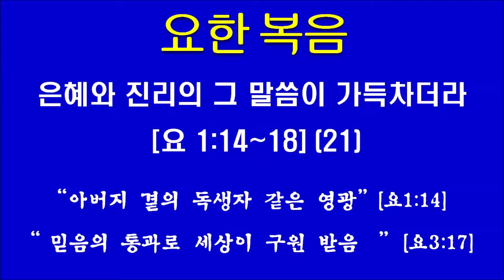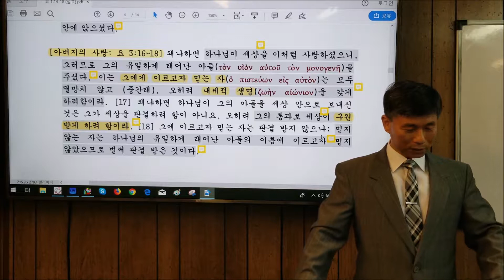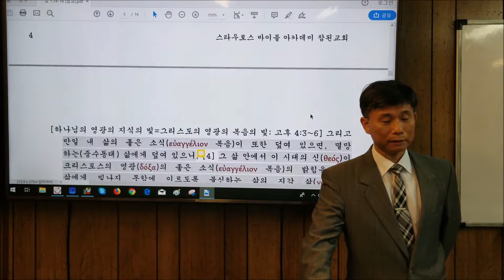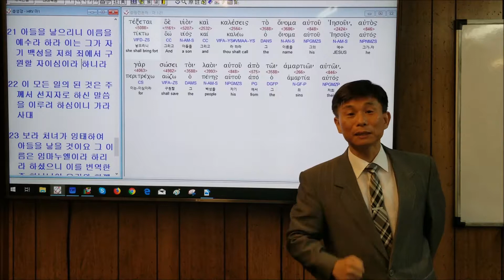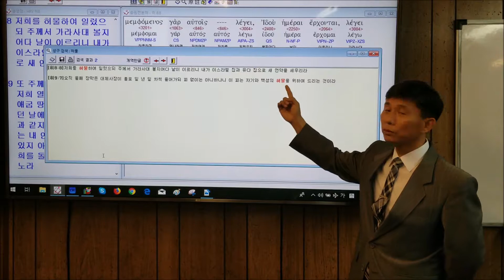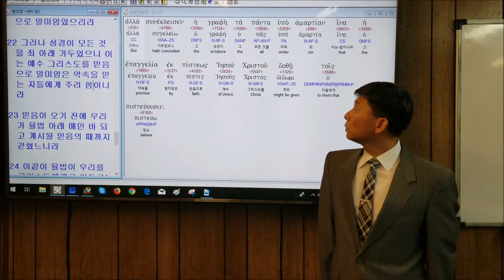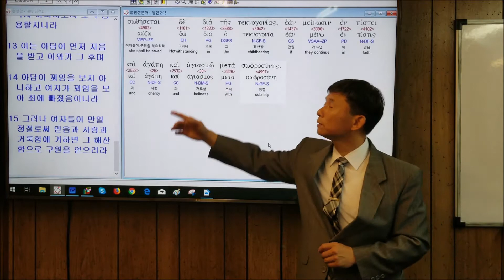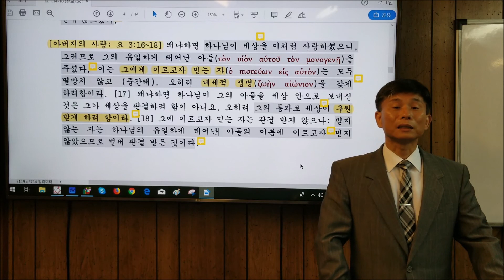은혜와 진리의 그 말씀이 가득차더라 [요1-14:18] (21)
"아버지 곁의 독생자 같은 영광" [요 1:14]
"믿음의 통과로 세상이 구원 받음" [요 3:17]
Bible Hebrew and Greek Study